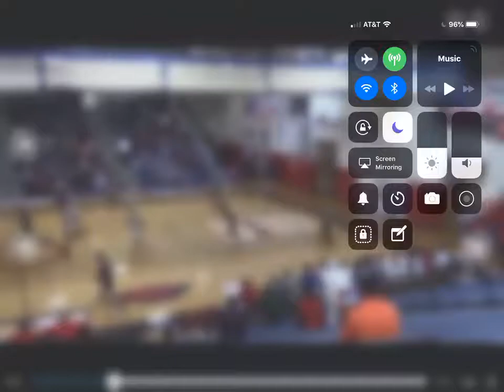12/14 Poinciana 2017 Defeated State Champs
3 ball after a great pass